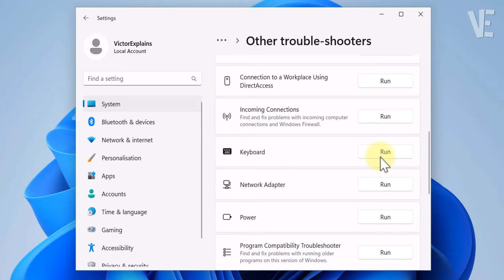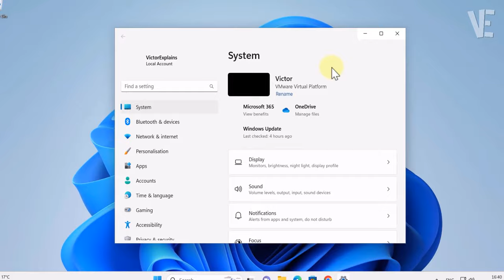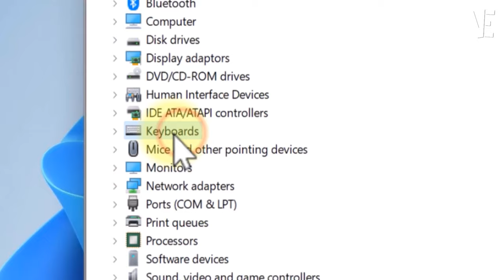Fix Backspace Key Not Working in Windows 11 / 10 | How To Solve back space key not working ⌨️↩ ✅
▶ In This Video You Will Find How To Fix Backspace Key Not Working In Windows 11 and 10 ✔️.

0:00 - intro
0:10 - How To Fix Backspace Key Not Working In Windows 11 and 10
0:24 - Method 1 : fix Backspace Not Working In Windows 11 / 10
0:53 - Method 2 : Solve Backspace Key Not Working In Windows 11 / 10
1:20 - Method 3 : Solve Issue Backspace Not Working In Windows 11 / 10
1:52 - Wait update finish and Problem Will Be Fixed
1:58 - Method 4 : Fix Problem Backspace Not Working In Windows 11 / 10
2:29 - Other Videos Suggestions

▬▬ 🔎 𝐇𝐚𝐬𝐡𝐓𝐚𝐠𝐬 ▬▬

▶️ Delete & Remove Folders from This PC Windows 11 | How To Recover & Get Back File Explorer folders 📁

▶️ Fix Spacebar Or Enter key Not Working in Windows 11 / 10 | How To Solve space bar / enter Button ⌨️

▶️ Fix Local Disk Space Usage Bar Not Showing Windows 11 / 10 | How To solve Storage bar Meter Missing

▶️ Fix The network security key isn't correct in Windows 11/10 | Solve WIFI SECURITY KEY IS NOT CORRECT

▶️ Fix ( Ctrl A ) ( Ctrl C and Ctrl V ) Not Working in Windows 11 / 10 | How To Solve Keyboard Issue ⌨️

▶️ Fix Run As Administrator Not Working in Windows 11 | How To Solve Can't run as administrator 🛠️✔️

▶️ Fix SD Card Reader Not Working on Windows 11 | How To Solve Usb card reader Not Showing & Detected

▶️ Fix Headset Mic Not Working Windows 11 | How To Solve Headphone Not Detecting When Plugged in 🎧✅

▶️ Fix Keyboard Not Working After Update In Windows 11/10 | How To Solve keyboard Issues after update

▶️ Shutdown Windows 11 (PC - Laptop) Using Keyboard | How To Turn Off windows 11 With Shortcut keyboard

▶️ Fix Keyboard Not Working During Login On Windows 11 | How to Login in windows 11 When keyboard Stop